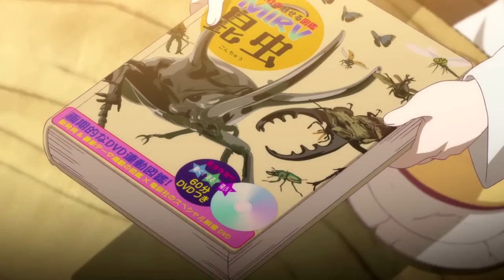Crystal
Creator:  NekoKitkat25hug